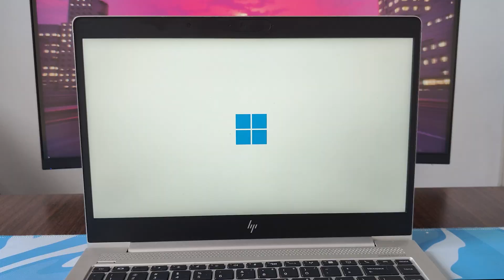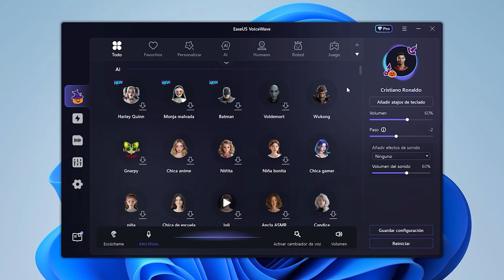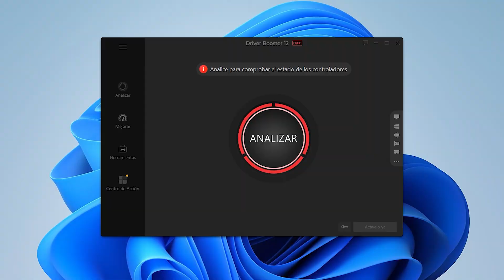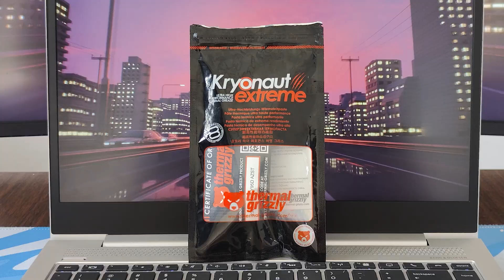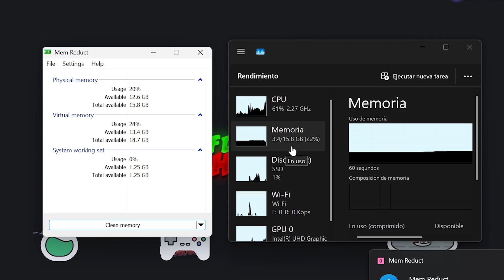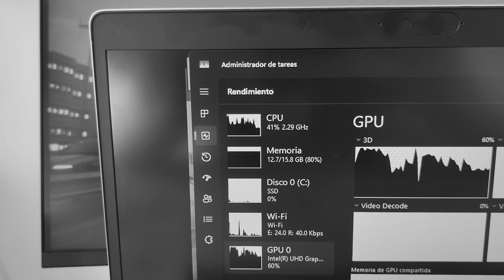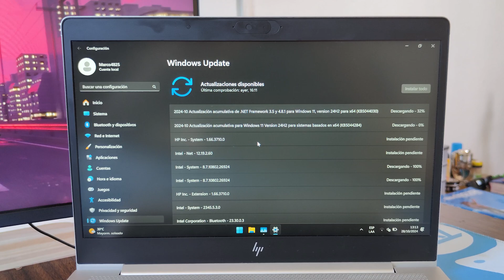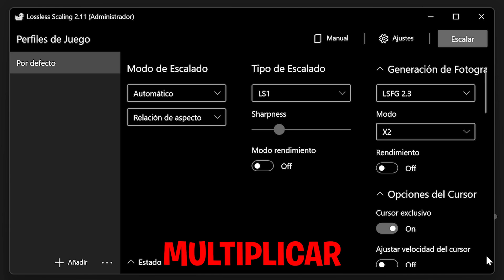OPTIMIZANDO AL MÁXIMO Una Laptop De OFICINA Para Jugar Fortnite 🔥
En este video vamos a optimizar al máximo esta laptop de oficina, para sacarle todo el provecho y así poder jugar Fortnite de una manera fluida y sin problemas de rendimiento +60 FPS

❤️⭐CÓDIGO "BANANIN" EN LA TIENDA DE FORTNITE⭐❤️

TIME-LAPSES

0:00 Optimizaciones
3:13 Problemas Físicos
4:35 UPGRADE
5:15 Pruebas De Rendimiento
6:21 MAXIMA POTENCIA 🔥
7:25 Errores Gráficos
7:47 LOSSLESS SCALING